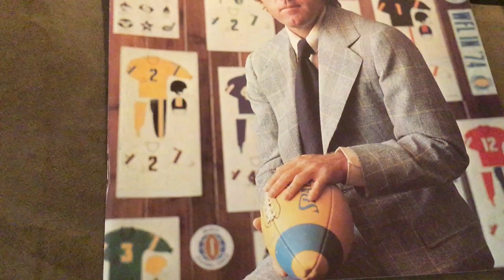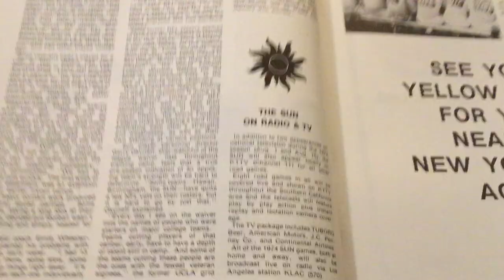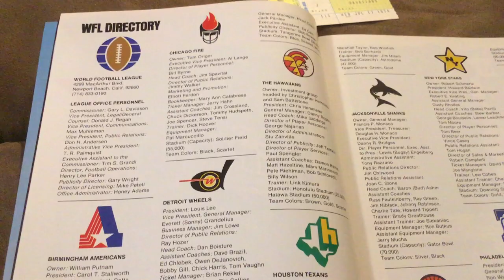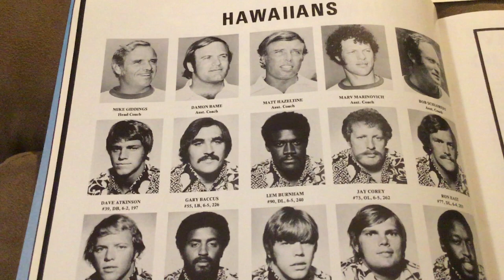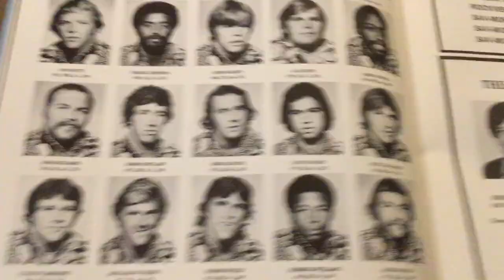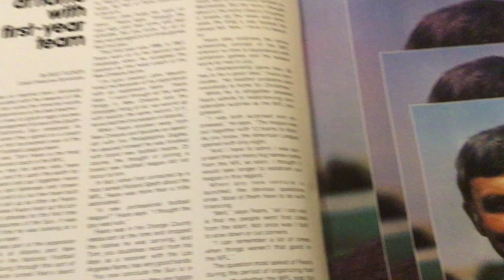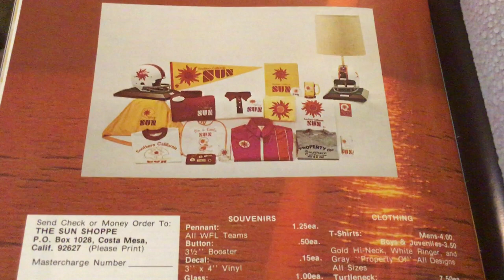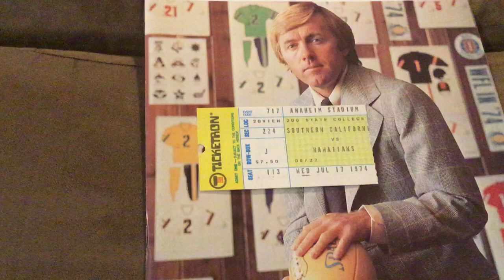Media Guide Program Opening #46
1974 WFL Honolulu Hawaiians at Southern California Sun